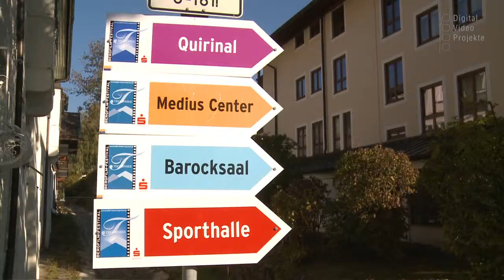Bergfilmfestival Tegernsee 2012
Das Bergfilmfestival findet im Oktober 2012 zum zehnten Mal in Tegernsee statt. Impressionen aus Tegernsee und der bayerischen Bergwelt mit Stimmen von Peter Janssen, 1. Bürgermeister der Stadt Tegernsee und Dr. Heiner Geissler, Schirmherr des Bergfilmfestivals.